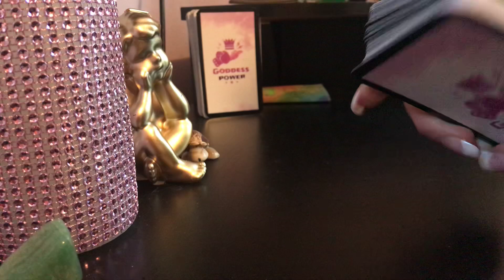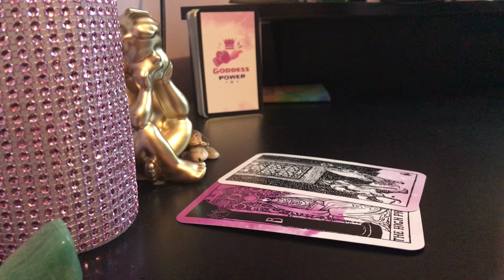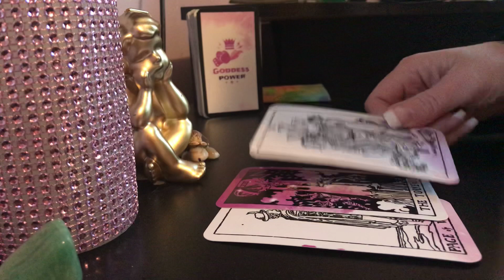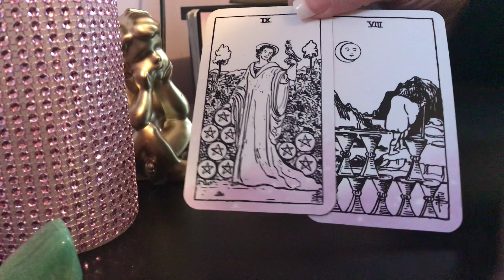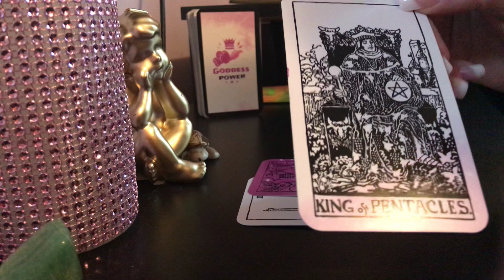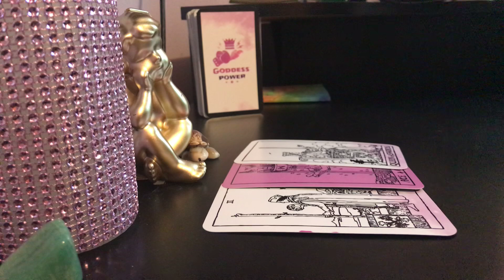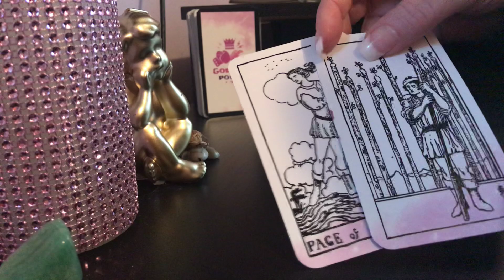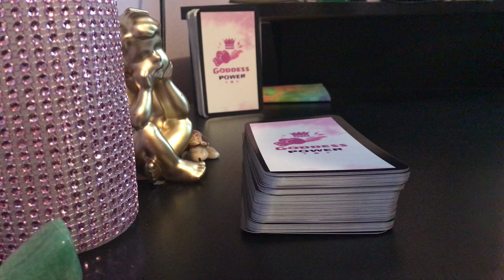Valentine’s Love Messages 4 Each Sign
Hi! Here are your Valentine's Love messages for each individual sign. Please timestamp if you'd like.

If you'd like to purchase the discount reading special, please click the link below and enter the code VALSPEC in the message area along with your information

If you're interested to purchase my special customized deck with signature, please send email to and I'll reply with price and all other information.

Thank you and I wish you many love blessings this Valentine'd Day and throughout February! K